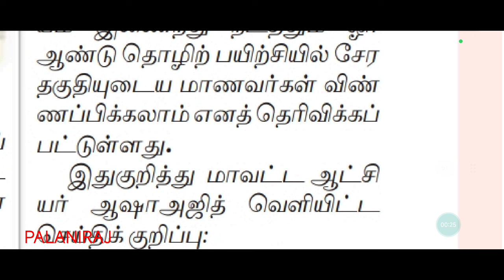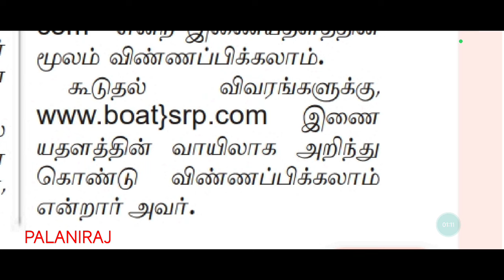tnstc driver conductor recruitment latest news | tnstc job | tnstc vacancy |tnstc notification news